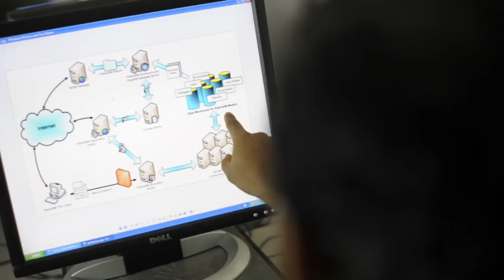Dr. Thomas Kollman, Texas A&M University-Commerce, Faculty Profile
Texas A&M University-Commerce Professor, Dr. Thomas Coleman talks about teaching computer science